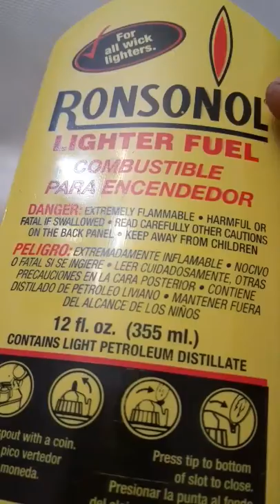VINTAGE MINIATURE A.K.W TOKYO CAMERA CIGARETTE LIGHTER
GREAT MINIATURE A.K.W TOKYO CAMERA STYLE CIGARETTE LIGHTER ORNAMENTAL LENS "PERFECT" LIGHTER MADE OUT OF SOLID BRASS AND CHROME PLATED STEEL.

 MINIATURE CAMERA LIGHTER ON TRIPOD STAND.

THERE IS A COMPARTMENT MARKED FLINT CASE, AND A SPRING LOADED PUSH BUTTON, WHICH WHEN PRESSED, FLICKS OPEN THE LIGHTER COVER, PRODUCING THE FLAME.

THE SMALL RED BUTTON ON THE FRONT LOCKS THE LIGHTER COVER.
LIGHTER FLUID CAN BE FILLED BY OPENING THE FRONT LENS SCREW.